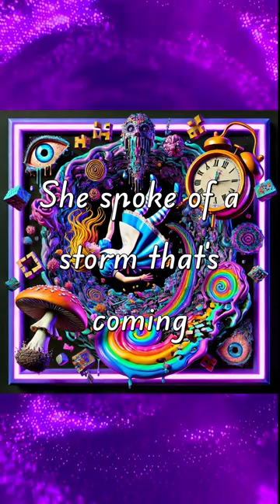Fuentes De Vida - [Alice's Descent) Lyric video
Music and Lyrics by Kenny Torres
Video by [Megan and Liam torres